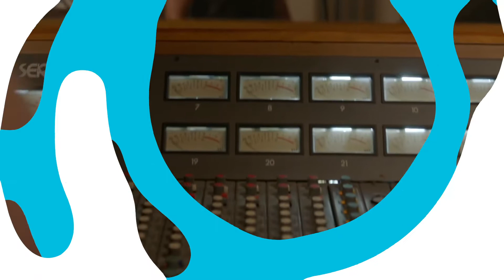"PLANET COASTER: CONSOLE EDITION" SALDRÁ EN INVIERNO Y MÁS NOTICIAS DE ESPECTÁCULOS